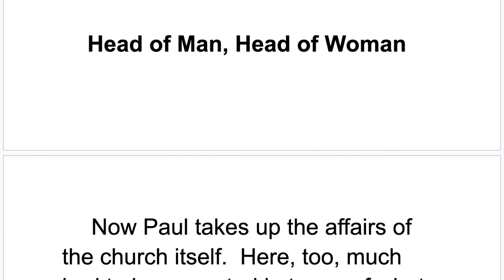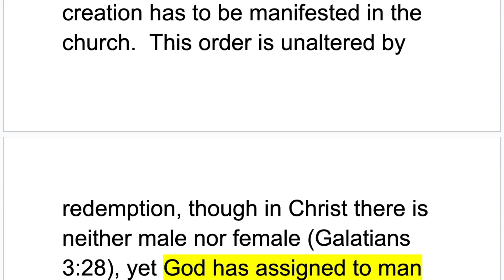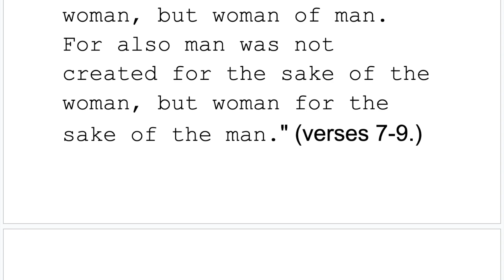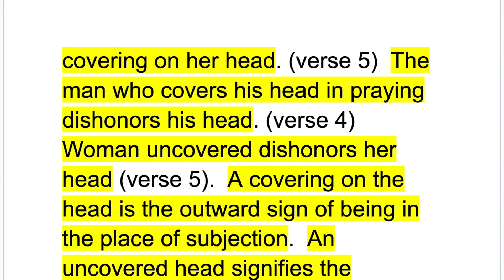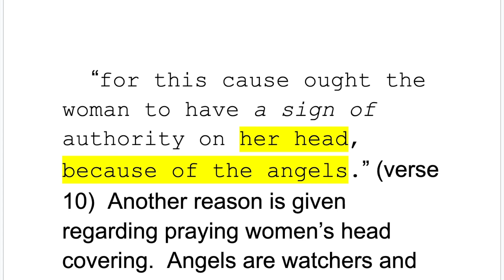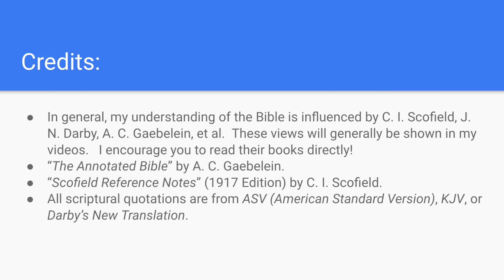Head of man, head of woman? The issue of head covering. Headship of Christ. I Corinthians 11 (1).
Head of man, head of woman, and the issue of head covering. Headship of Christ. I Corinthians 11 (1).